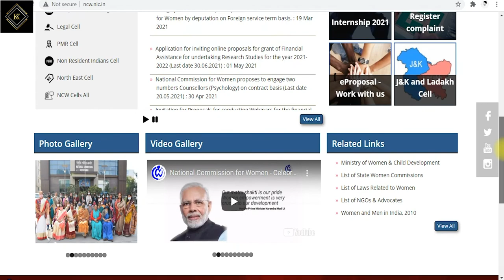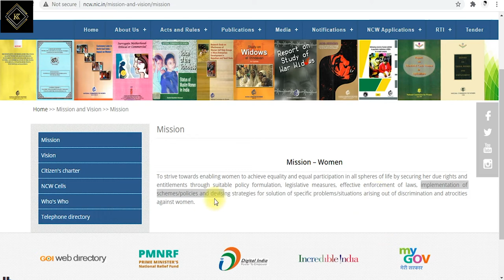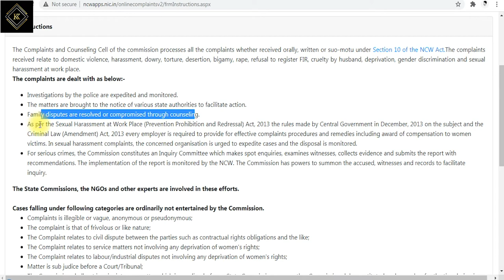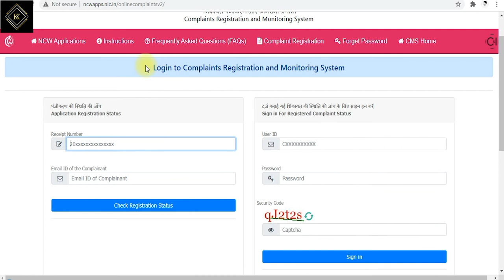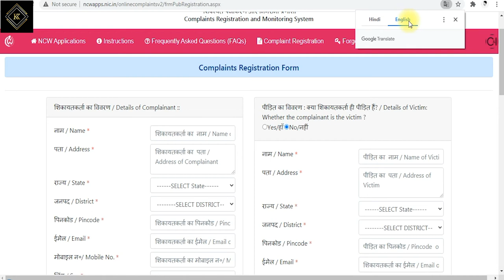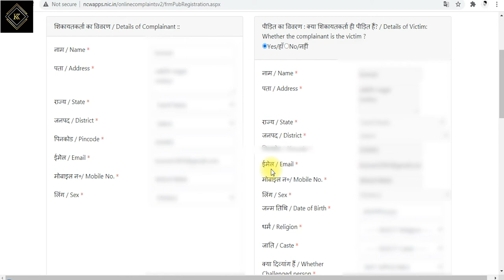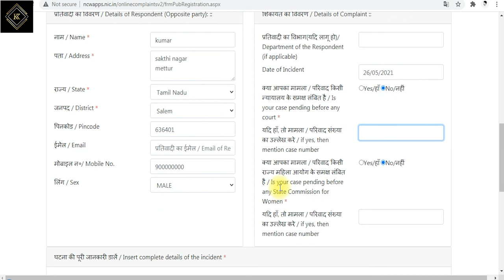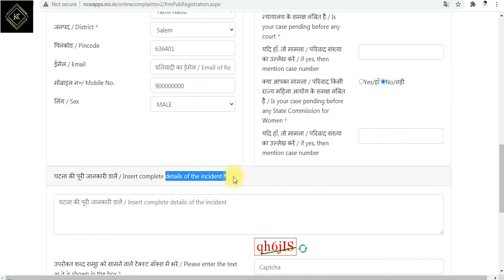National Commission for Women | Online Complaint Registration Web Portal | Karpom Karpipom Tamil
How to Register/Filing Online Complaint to National Commission for Women Portal | Karpom Karpipom Tamil

                             ★ Use this link to Purchase ★

Video Editing Softwares 1 ► : Adobe Premiere Pro CC 2019
Video Editing Softwares 2 ► : Adobe After Effects CC 2019
Photo Editing Softwares 3 ► : Adobe Photoshop CC 2019